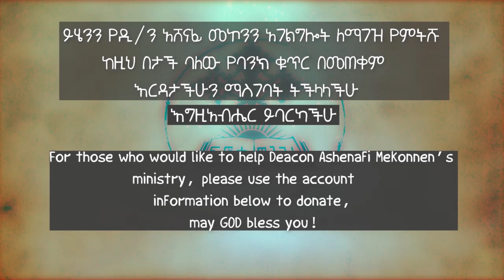ልበ አምላክ ዲ/ን አሸናፊ መኮንን Libe Amlak Deacon Ashenafi Mekonnen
የሐዋርያት ሥራ 13:22

እርሱንም ከሻረው በኋላ ዳዊትን በእነርሱ ላይ እንዲነግሥ አስነሣው፥ ሲመሰክርለትም፦ እንደ ልቤ የሆነ ሰው ፈቃዴንም ሁሉ የሚያደርግ የእሴይን ልጅ ዳዊትን አገኘሁ አለ።